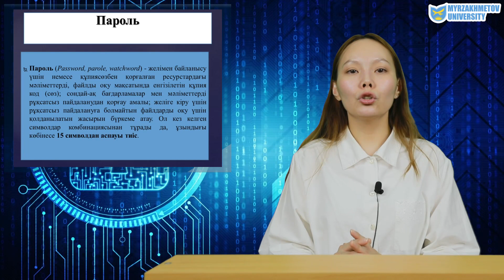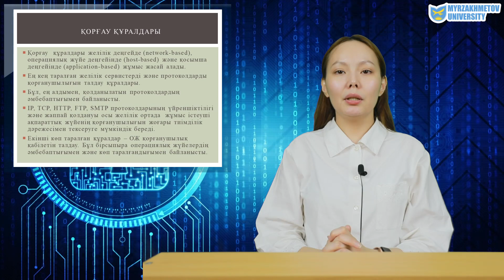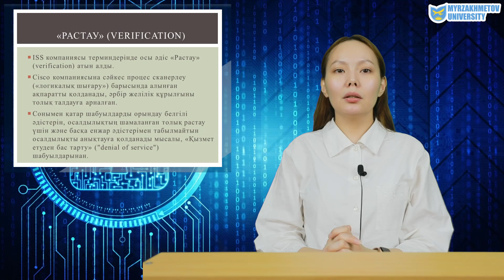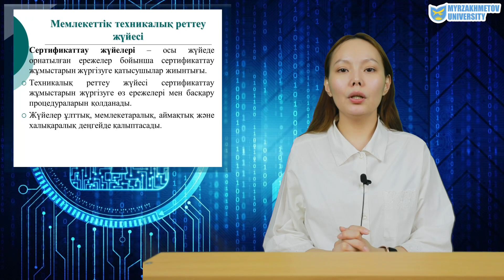Актаева Д.А. Криптология 11-15